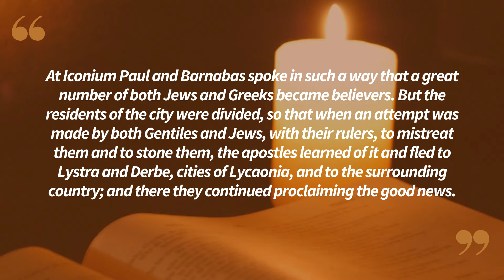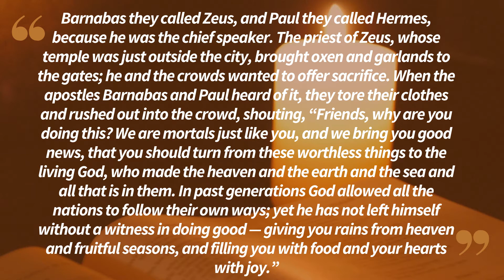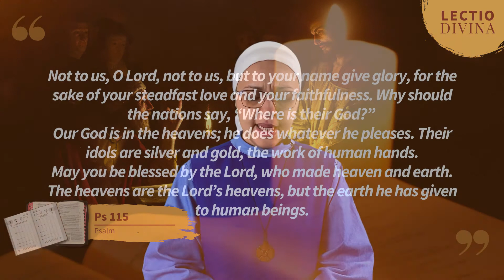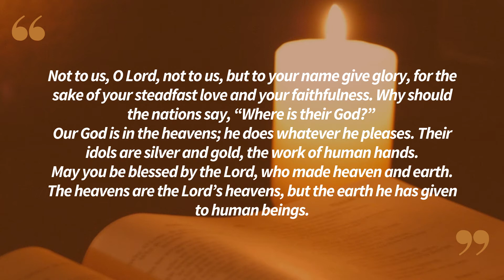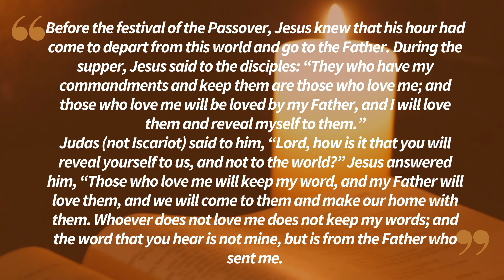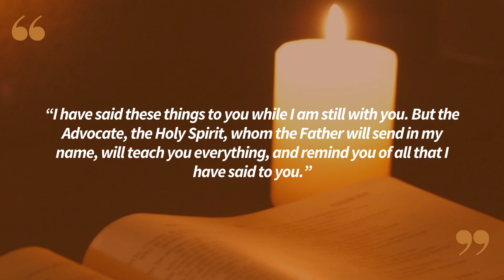Lectio Divina in English Monday 05/16/2022